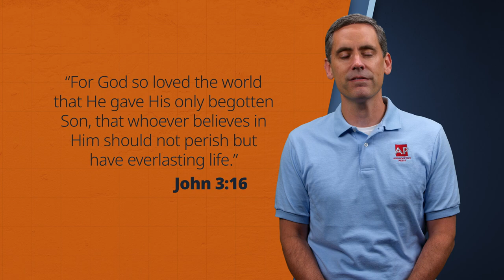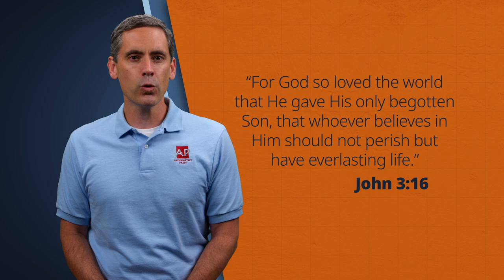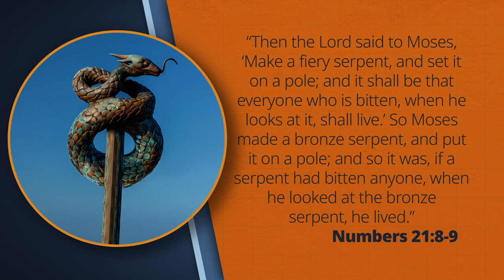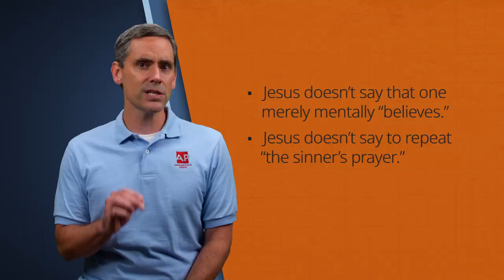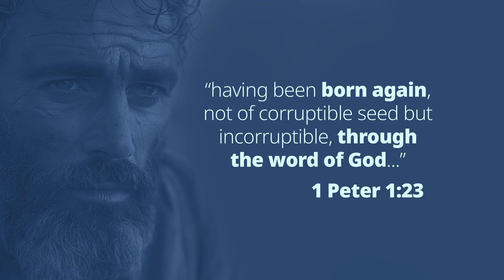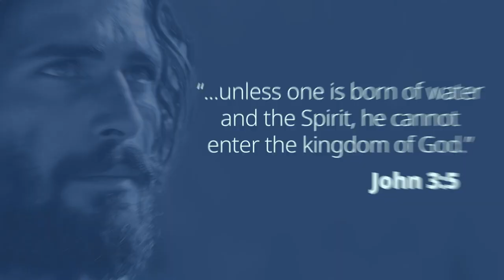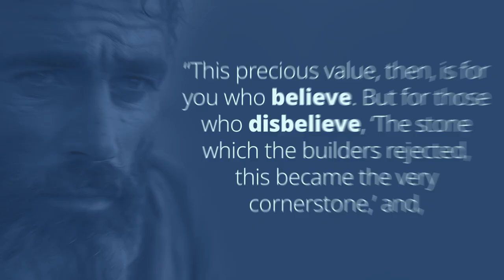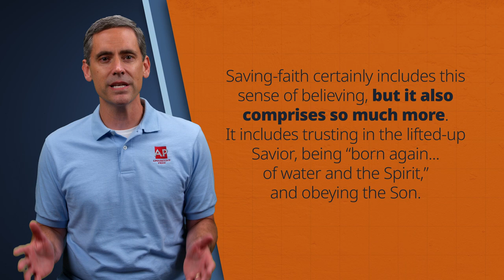Allow John 3 to Explain John 3:16 - Salvation Matters - World Video Bible School (NSKM)